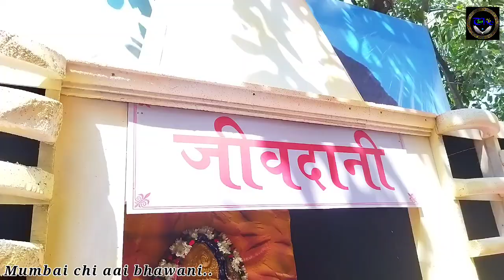Mumbai chi aai bhawani|pratiksha nagar|Mumbai chi Mauli|Sion